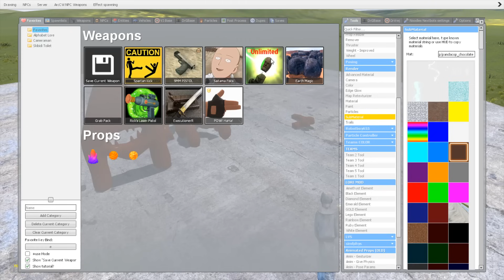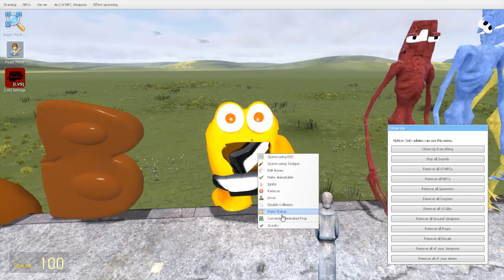TURNING INTO CHOCOLATE ALL 3D ALPHABET LORE FAMILY in Garry's Mod